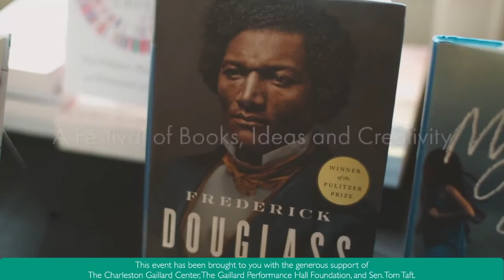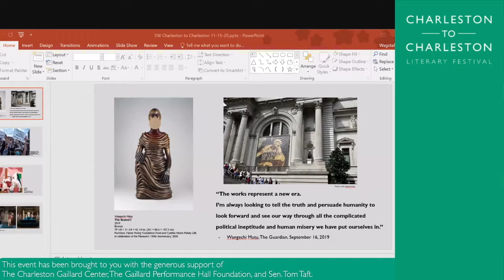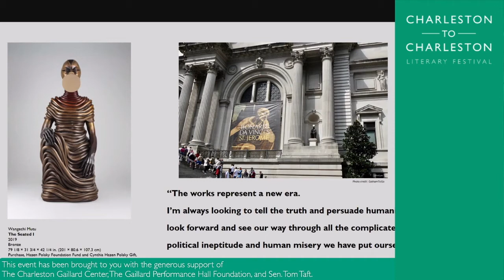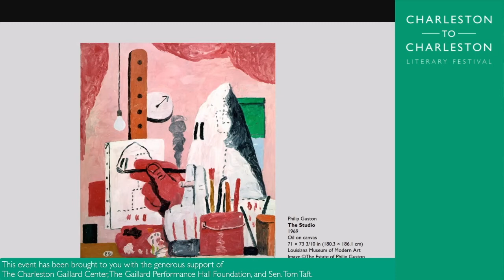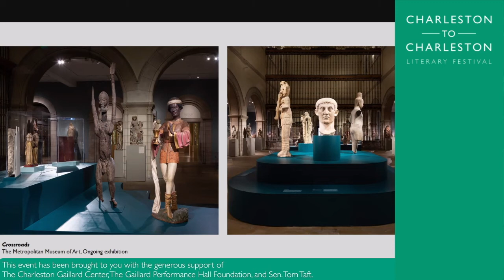Rebirth with Simon Schama, Gail Rebuck, Sheena Wagstaff, and Kwame Kwei Armah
The Arts have been under siege during Covid: theaters, galleries, cinemas, concert halls, and bookshops are closed, festivals cancelled, and swathes of practitioners are out of work. But art is the soul of societies. It helps to keep us connected through the exchange of ideas, encouraging empathy, and providing entertainment, escapism and hope. Is it possible that the arts could not only survive, but emerge from the Covid crisis and recent uprisings stronger than before? Cultural leaders from the US and UK re-imagine the future of their art forms. Kwame Kwei-Armah, Director of the Young Vic theatre in London, Gail Rebuck, Director and former Chair and CEO of Penguin Random House UK, and Sheena Wagstaff, Head of Modern and Contemporary Art at the Met, chaired by Simon Schama, Professor of History and Art History at Columbia University, dare to dream and think afresh.

This event has been brought to you with the generous support of The Charleston Gaillard Center, The Gaillard Performance Hall Foundation, and Sen. Tom Taft.